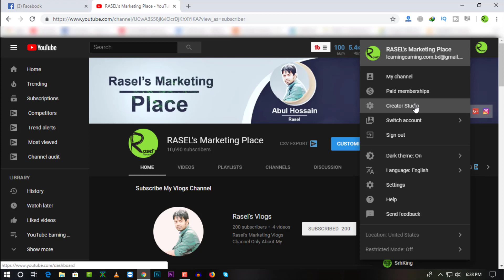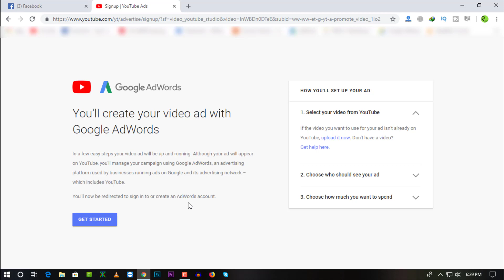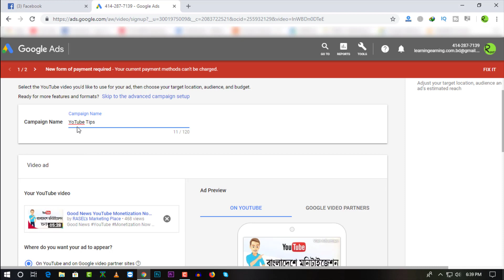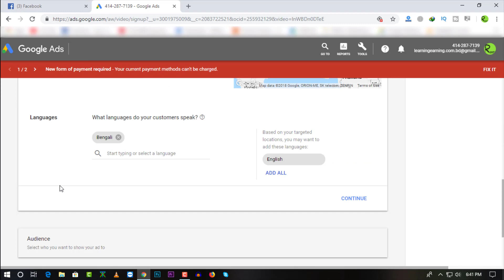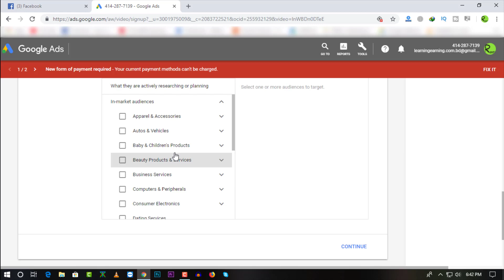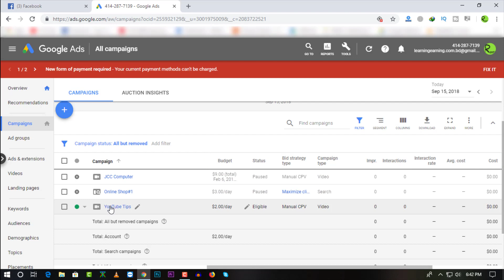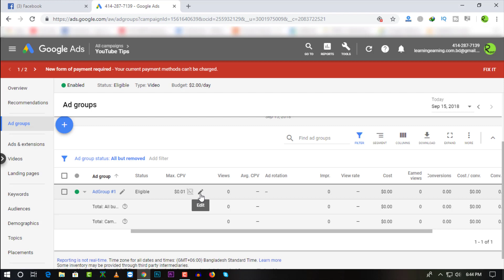How To Promote YouTube Videos & Grow Your Channel Bangla 2018 | RASEL's Marketing Place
How To Promote YouTube Videos & Grow Your Channel Bangla 2018

YouTube Video Promote Tips in Bangla in This Video Easy Tips 100% Working.